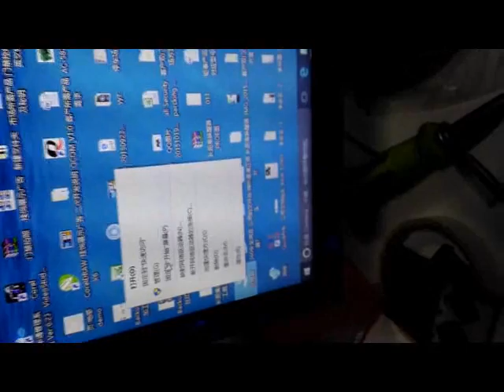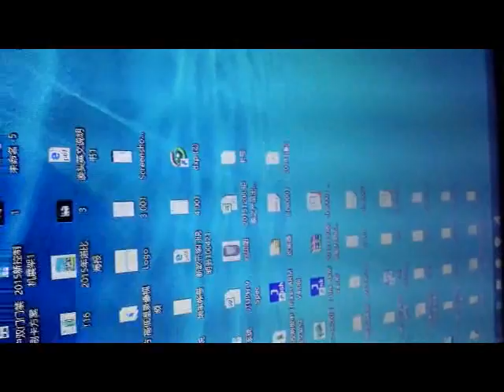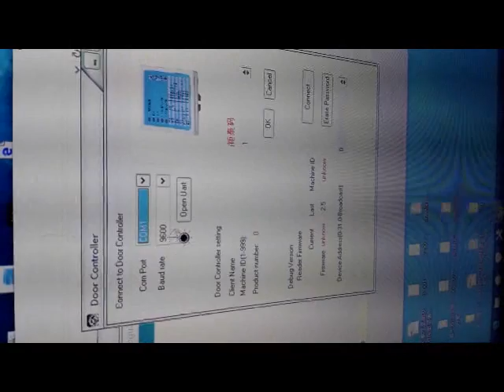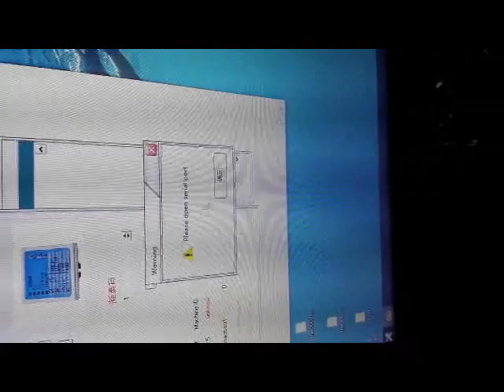how to use our RFID products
how to use our desk device program our rfid products,include:mid range reader,long range parking reader,door controller,alarm controller,rfid tags,you will find our rfid is easy to use.if you need more or write us email